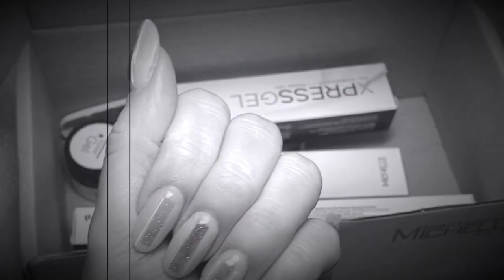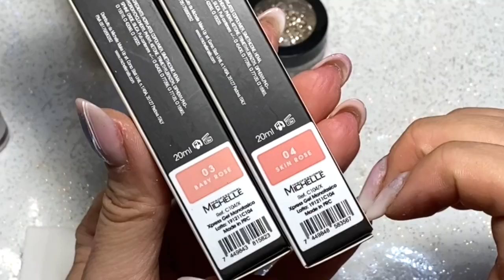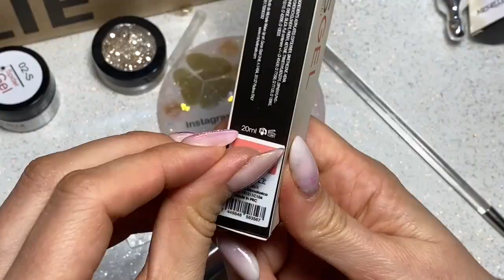spacchettamento michellenails xpressgel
▃ ▅ LEGGIMI - READ ME!! ▅ ▃ Ciao sono Alessia una mamma, un'onicotecnica appassionata di hobby e unghie,  oggi spacchettiamo 😀
Collaborazione con Benail: per fare l'ordine utilizzare questo link per accedere al sito